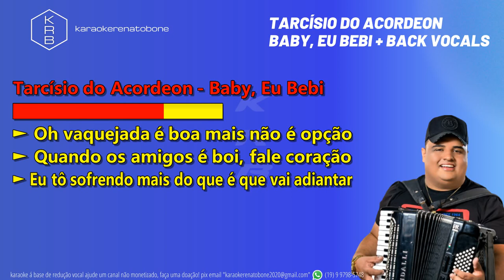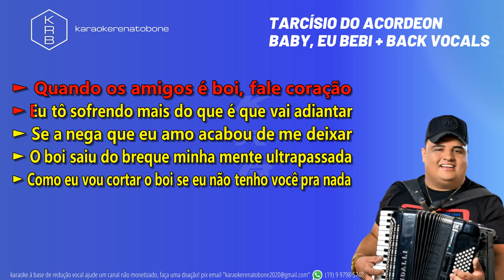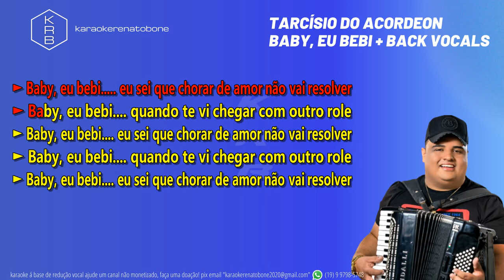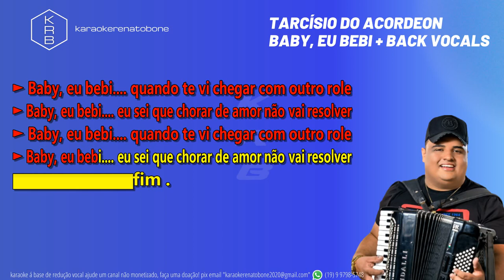BABY EU BEBI + BACK VOCALS - TARCÍSIO DO ACORDEON - PLAYBACK KARAOKE INSTRUMENTAL